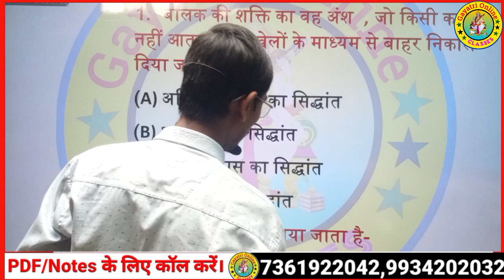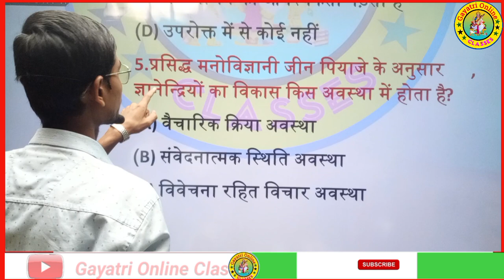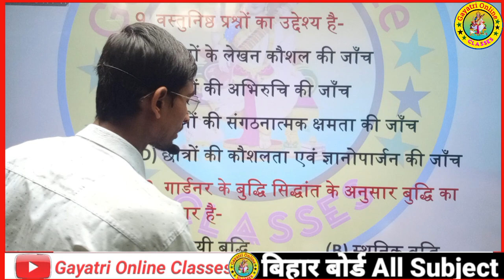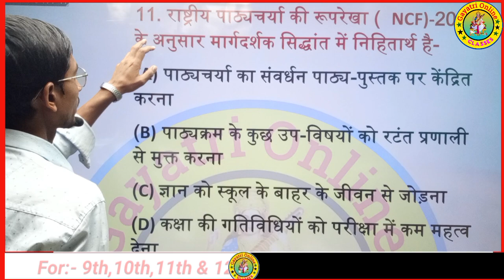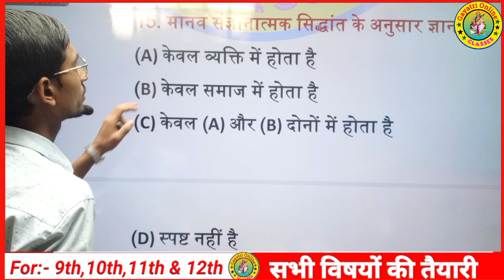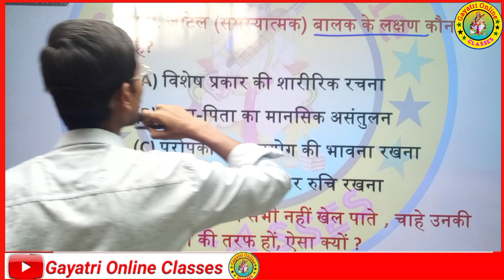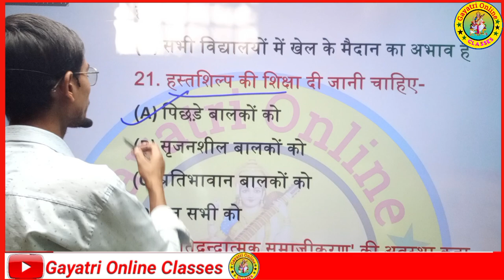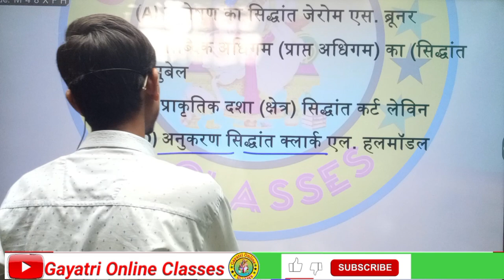Bihar B.Ed Entrance exam- 2024 शिक्षण अभिक्षमता Top-25 Questions Set-08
Bihar B.Ed Entrance exam- 2024 सामान्य जानकारी Top-20 Questions Set-06
Bihar B.Ed Entrance exam- 2024 सामान्य जानकारी Top-20 Questions Set-04
bed_entrance_ exam
bed_ exam
bed_exam 2023
Up Bed Entrance 💥 250 सामान्य ज्ञान प्रश्न सम्पूर्ण निचोड़ | up bed entrance exam
b.ed_entrance_ exam
b.ed_ exam
b.ed_exam 2024
Bihar Bed Entrance 💥 250 सामान्य ज्ञान प्रश्न सम्पूर्ण निचोड़ | up bed entrance exam
b.ed_entrance_ exam
b.ed_ exam
b.ed_exam 2023
Bihar B.Ed Entrance exam- 2024 सामान्य जानकारी Top-20 Questions Set-03
Bihar B.Ed Entrance exam- 2024 सामान्य जानकारी Top-20 Questions Set-02
Bihar B.Ed Entrance Exam 2024 | Bihar B.Ed GK 2024 | Bihar B.Ed GK Special Class 2024 | सामान्य अध्ययन